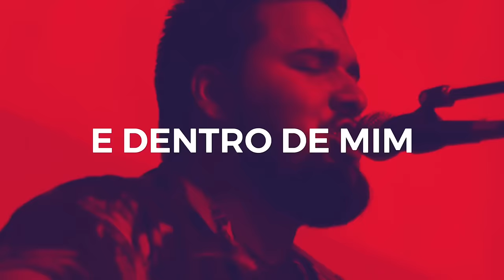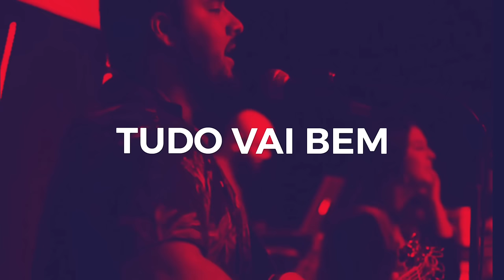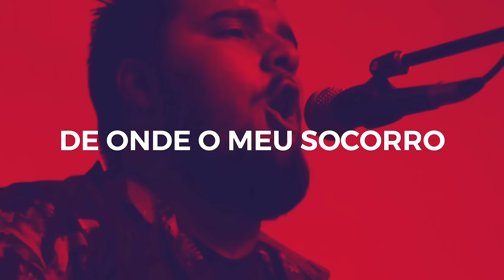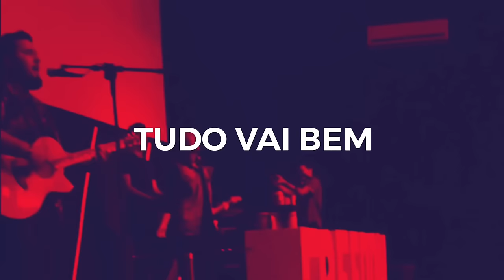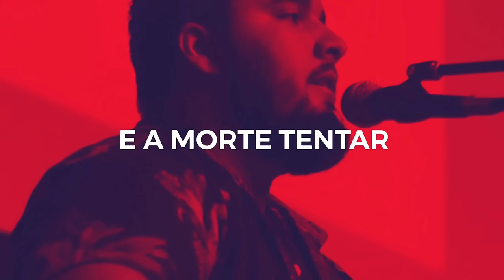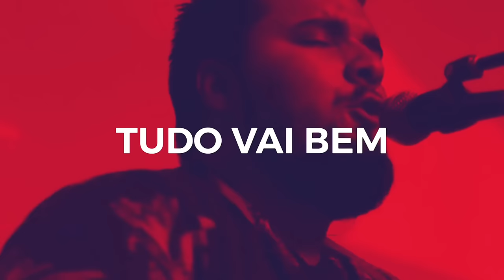TUDO VAI BEM (Lyric Video) | Gabriel Rodrigues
TUDO VAI BEM (Letra)
| Escrito por Gabriel e Thais Rodrigues

Elevo meus olhos aos montes
De onde o meu socorro vem
E dentro de mim eu sei
Tudo vai bem

A minha confiança está em Deus
Descanso no que ele prometeu
Tudo vai bem

Tudo vai bem
Com minha alma
Tudo vai bem, tudo vai bem
Com minha alma

Se pelo vale da sombra eu passar
E a morte tentar me tocar
Dentro de mim eu sei
Tudo vai bem

A morte não vai me tocar
Tudo vai bem

Tudo vai bem
Com minha alma
Com minha alma

Acesse também: Verbo da Vida Taubaté